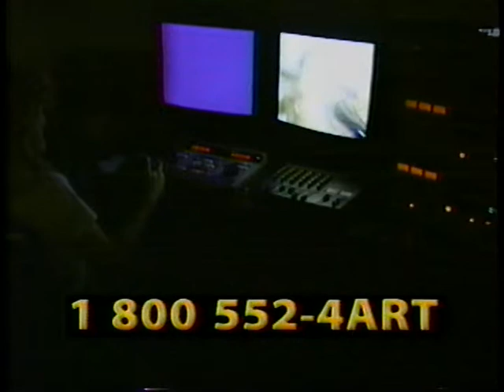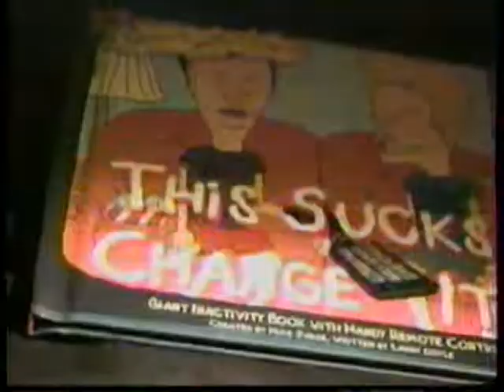12/25/1995 MTV commercials pt1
Taken from the Bevis and Butthead xmas special